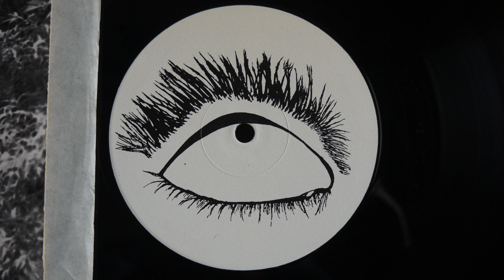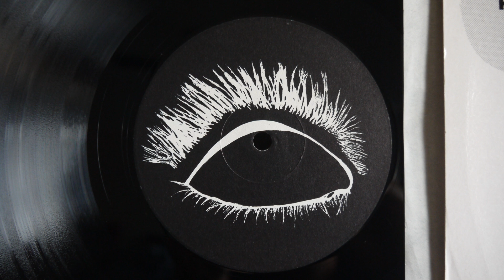Bourbonese qualk Halabja Trafalgar Square Mix